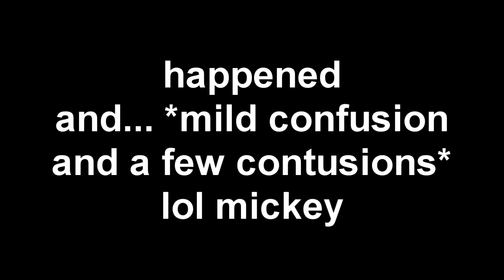NR2003: When I Get Bored & Want to Edit Something.